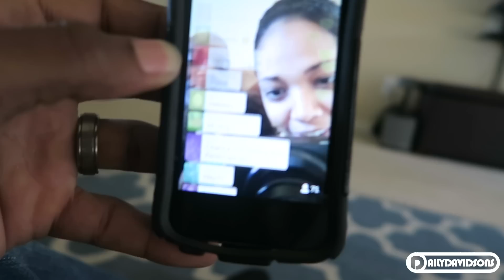WEEK 7 COMPILATION